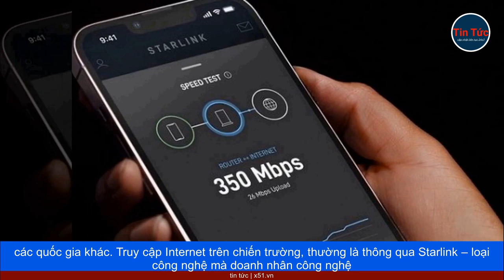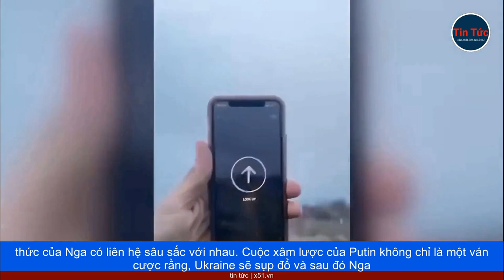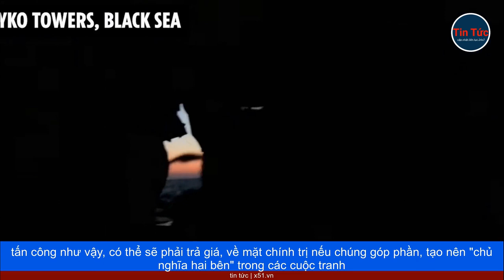LIỆU PHƯƠNG TÂY CÓ BỎ RƠI UKRAINE?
Kyiv phải chuẩn bị cho sự thay đổi quan điểm có thể xảy ra ở Mỹ và châu Âu. Khi Nga sáp nhập Crimea và xâm chiếm miền đông Ukraine năm 2014, Kyiv có rất nhiều người ủng hộ. Pháp, Đức, Anh, và Mỹ đều tìm cách khôi phục chủ quyền của Ukraine, qua các biện pháp trừng phạt đối với Nga, hoặc qua con đường ngoại giao, nhưng họ từ chối can thiệp quân sự trực tiếp. Và rất lâu sau đó, họ mới cung cấp viện trợ quân sự sát thương – trong trường hợp của Washington là đến tận năm 2019.